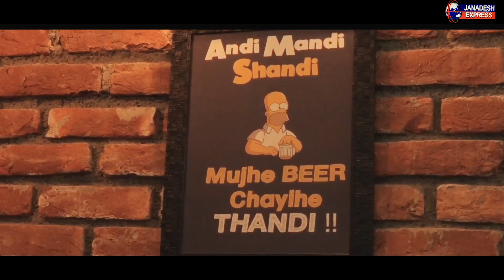JanadeshExpress Present || The Night Life With Karishma Show || Teaser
Hi Everyone,
So,
This is the Official Teaser Of Our Upcoming show The Night Life With KARISHMA .
Lounge's and Cafe's Have Become An Inevitable Part Of The Lifestyle And We Aim To Bring Out The Best Places In Dehradun City For You To Enjoy Quality Time With Your Friends And Family.
So Join Us On Our Trip To Explore The Most Happening Places Around The Town.

The Catchphrase Of Sugar Gastropub Says it All - COME SOBER LEAVE INFUSED.

Production Director Head
Karishma Talwar

Jasjeet Singh, Amanjeet Singh, Aman Gill

Show Producer
Anant Gulati